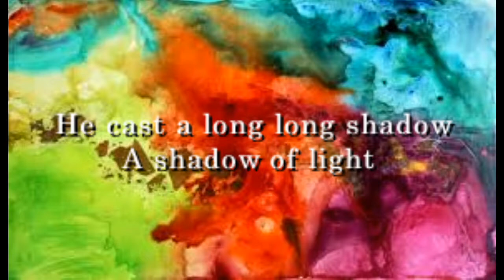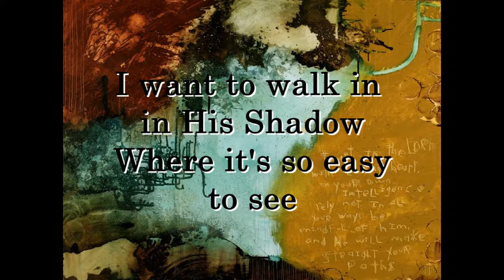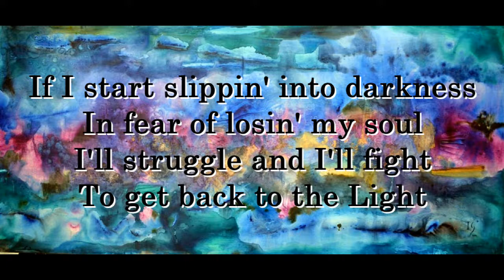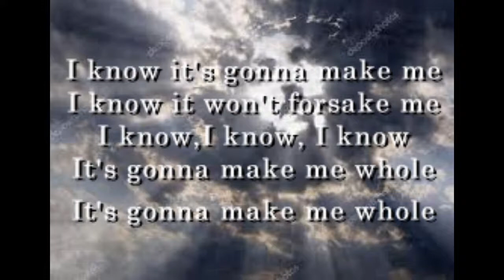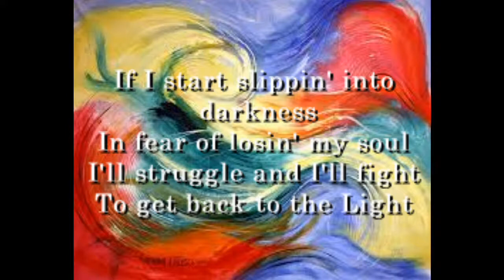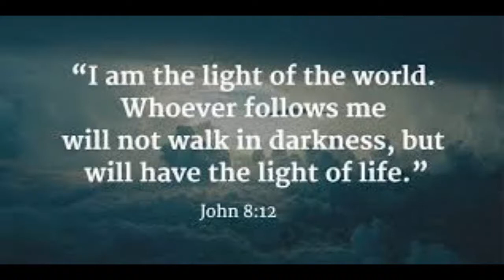Long Shadow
A song about The Shadow of Light and redemption TheSon of Gods' has brought to this world with His birth,death and resurrection.